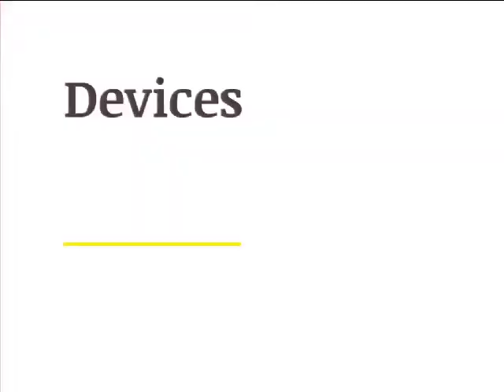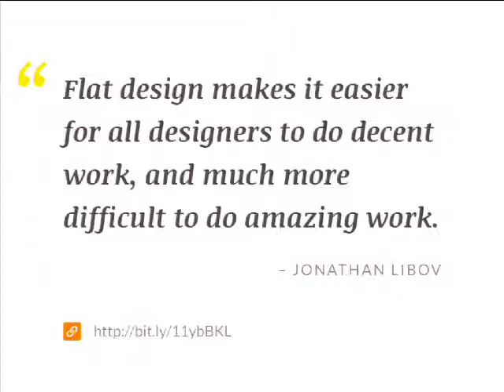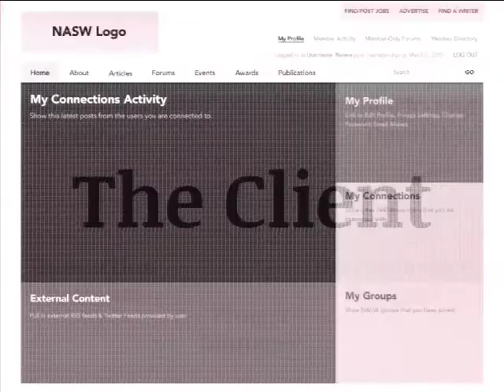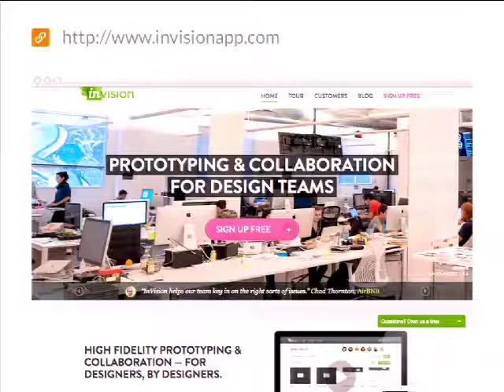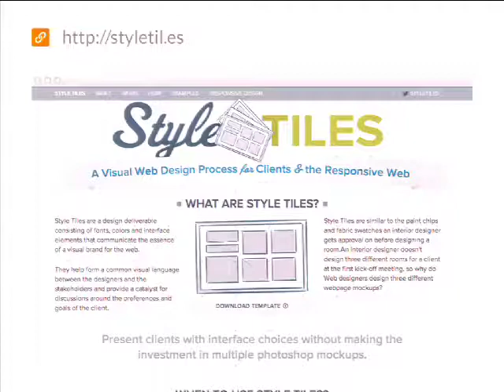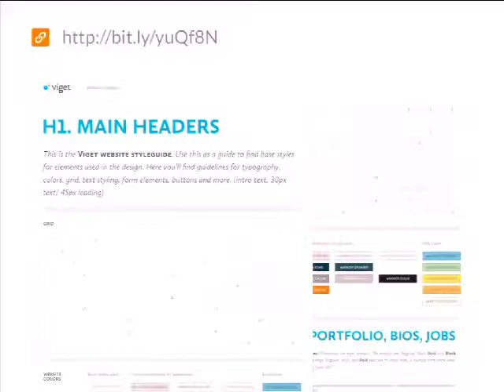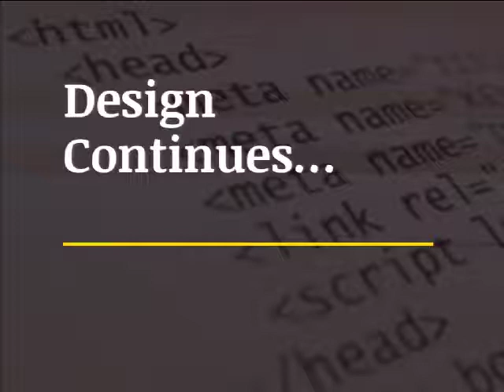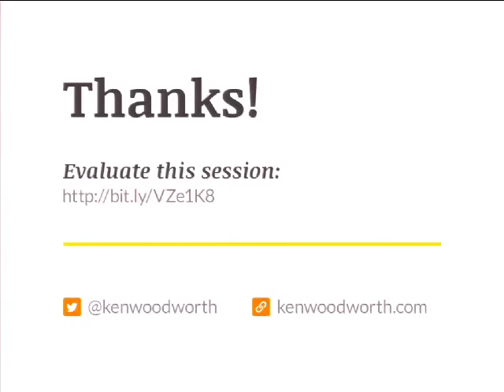DrupalCon Portland 2013: DESIGN SMARTER, NOT HARDER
The web is not the same as it was when you started reading this sentence. Working in a constantly evolving medium demands flexibility. Having a design process that can adapt to the changing way we create websites is key to achieving project goals and creating beautiful designs.

Steps

What are the pain points of your process? Which steps take the most time while producing the least results? Being able to identify the parts that aren't working is vital to improving your process.

Our Tools

Don't let others tell you which tools you should and shouldn't use. The Tools we use should not define our process. Our process should dictate which tools we use and how we use them.

Getting Buy-in

A solid design process is something that everyone on the project team can understand, clients included. Communicating your process to your clients is as important as having an effective process.

Goals

The end result of your design process should give your team everything needed to implement that design in Drupal. Establishing and communicating an art direction is vital to the success of your projects.

Like the web, your process needs to evolve and, in this talk, Ken Woodworth will walk you through a process that's both simple and effective while leaving room to grow.

Ken Woodworth is an Art Director and Partner at Aten Design Group, a web design and development shop in Denver, CO. With more than 12 years of working on the web he has experienced the evolution of web design, from table-based design to where we are today.